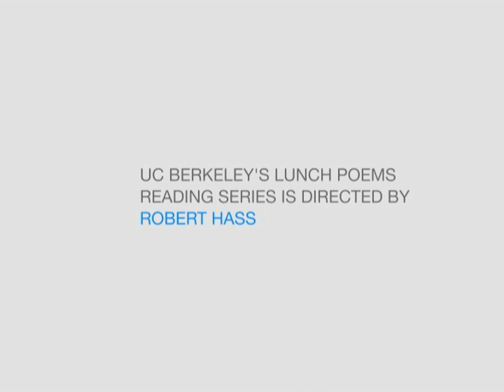Lunch Poems: Student Reading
The student reading includes winners of the following prizes: Academy of American Poets, Cook, Rosenberg, and Yang, as well as students nominated by Berkeley's creative writing faculty, Lunch Poems volunteers, and representatives from student publications. Series: Lunch Poems Reading Series [7/2010] [Humanities] [Show ID: 17127]